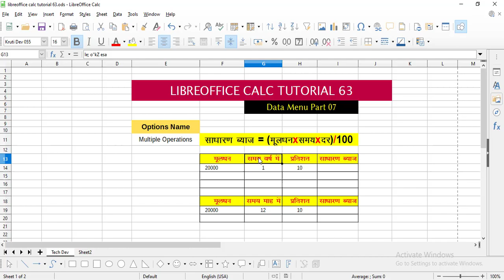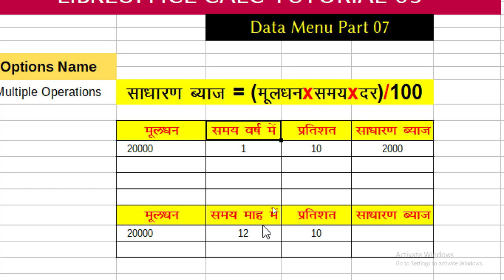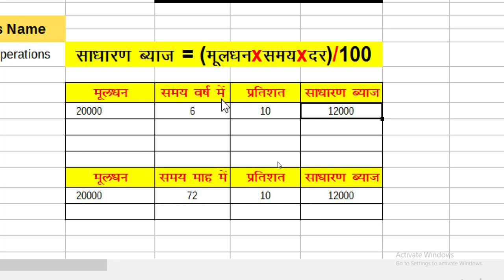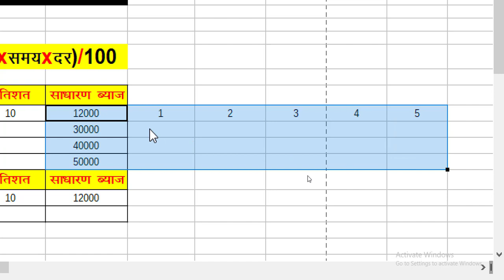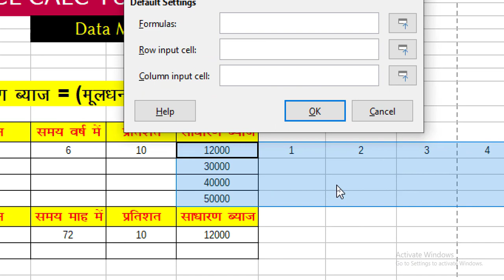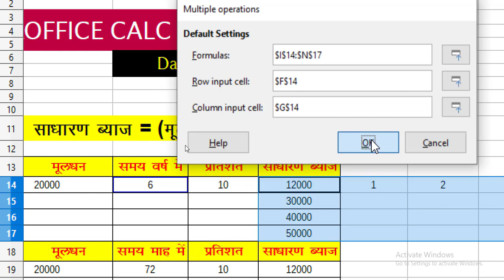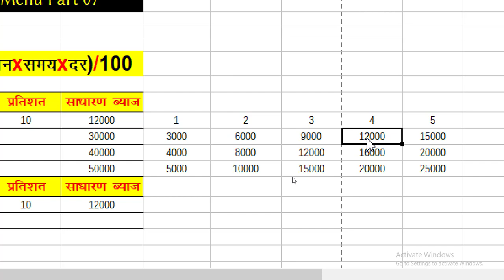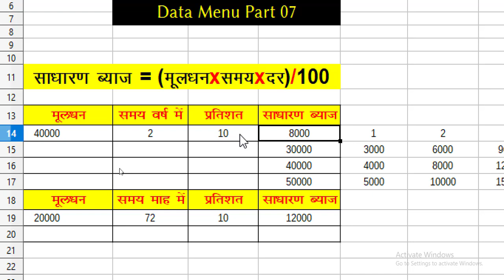LibreOffice calc tutorial 63 | साधारण ब्याज | data menu part 7 | hindi | by dev | टेक देव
Hello guys..

LibreOffice calc tutorial 01

LibreOffice calc tutorial 02

LibreOffice calc tutorial 03

LibreOffice calc tutorial 04

LibreOffice calc tutorial 05

LibreOffice calc tutorial 06

LibreOffice calc tutorial 07

LibreOffice calc tutorial 08

LibreOffice calc tutorial 09

LibreOffice calc tutorial 10

LibreOffice calc tutorial 11

LibreOffice calc tutorial 12

LibreOffice calc tutorial 13

LibreOffice calc tutorial 14

LibreOffice calc tutorial 15

LibreOffice calc tutorial 16

LibreOffice calc tutorial 17

LibreOffice calc tutorial 18

LibreOffice calc tutorial 19

LibreOffice calc tutorial 20

LibreOffice calc tutorial 21

LibreOffice calc tutorial 22

LibreOffice calc tutorial 23

LibreOffice calc tutorial 24

LibreOffice calc tutorial 25

LibreOffice calc tutorial 26

LibreOffice calc tutorial 27

LibreOffice calc tutorial 28

LibreOffice calc tutorial 29

LibreOffice calc tutorial 30

LibreOffice calc tutorial 31

LibreOffice calc tutorial 32

LibreOffice calc tutorial 33

LibreOffice calc tutorial 34

LibreOffice calc tutorial 35

LibreOffice calc tutorial 36

LibreOffice calc tutorial 37

LibreOffice calc tutorial 38

LibreOffice calc tutorial 39

LibreOffice calc tutorial 40

LibreOffice calc tutorial 41

LibreOffice calc tutorial 42

LibreOffice calc tutorial 43

LibreOffice calc tutorial 44

LibreOffice calc tutorial 45

LibreOffice calc tutorial 46

LibreOffice calc tutorial 47

LibreOffice calc tutorial 48

LibreOffice calc tutorial 49

LibreOffice calc tutorial 50

LibreOffice calc tutorial 51

LibreOffice calc tutorial 52

LibreOffice calc tutorial 53

LibreOffice calc tutorial 54

LibreOffice calc tutorial 55

LibreOffice calc tutorial 56

LibreOffice calc tutorial 57

LibreOffice calc tutorial 58

LibreOffice calc tutorial 59

LibreOffice calc tutorial 60

LibreOffice calc tutorial 61

LibreOffice calc tutorial 62

LibreOffice calc tutorial 63
calc tutorial 63
tutorial 63 of calc
tutorial 63 of LibreOffice calc
LibreOffice calc video 63
calc video 63
video 63 of calc
video 63 of LibreOffice calc
what is multiple operations
what is form
what is multiple operationsoption
what is form option
what is multiple operationsoption in calc
what is form option in calc
what is multiple operationsoption in LibreOffice calc
what is form option in LibreOffice calc
how to use multiple operationsoption in calc
how to use form option in calc
how to use multiple operationsoption in LibreOffice calc
how to use form option in LibreOffice calc